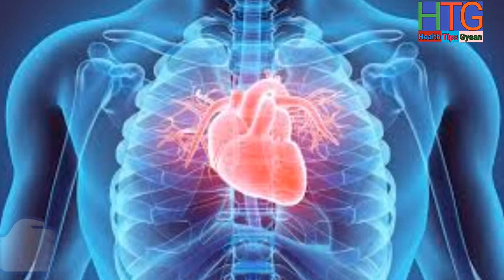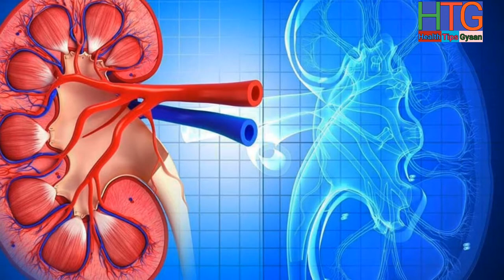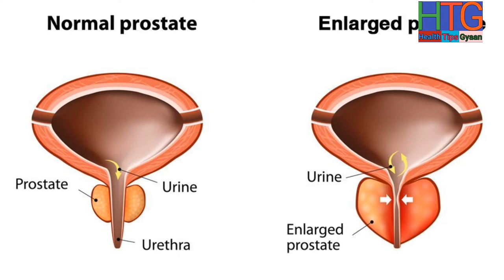करौंदा खाने के इन 13 फायदों के बारे में जानकर हेरान रह जायेंगे || Health Tips Gyaan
About: Health Tips in Hindi is a YouTube Channel, where you will find Best Health videos in Hindi, New Video is Posted Everyday :)

कटहल खाने के 10 जबरदस्त फायदे

अवकाडो फल खाने से होते है ये 15 बेहतरीन फायदे

शाकाहारी लोग प्रोटीन की कमी को पूरा करने के लिए करे इन 15 चीजो का सेवेन | Health Tips Gyaan ||

किसी अमृत से कम नही है ये तेल, इसके उपयोग से होते है ये बेहतरीन 10 फायदे